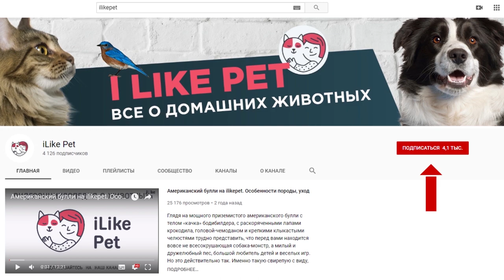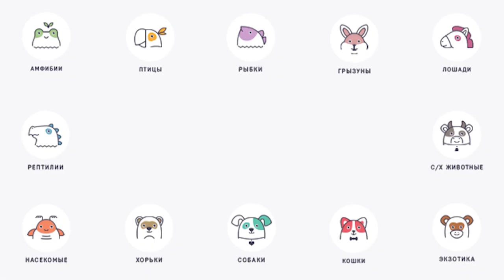Как приучить котенка к кличке: 4 правила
Как сделать так, чтобы котенок отзывался на свое имя? Рассмотрим основные правила воспитания.